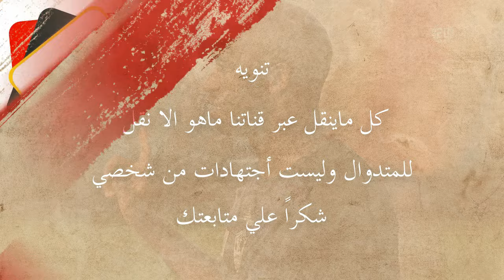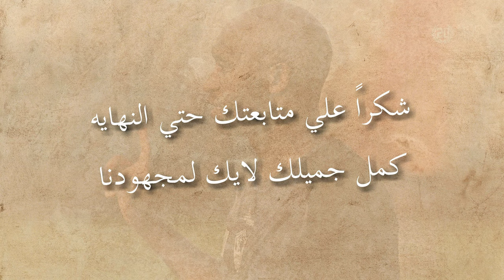اخبار الزمالك اليوم 15-5-2024 الموت يفجع سيد نيمار وجوميز يعطي اللاعبين دش سخن وعتاب خاص علي عواد